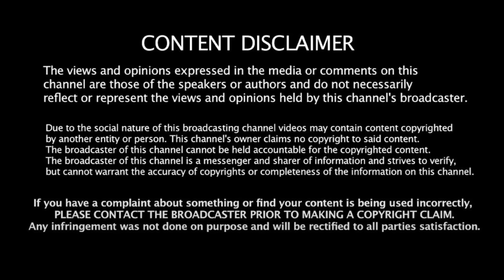RSS நூற்றாண்டில் ஆப்பு வைத்த உ.பி! சோகத்தில் பாஜக! Aloor Shanavas | 2024 Election Result | Modi